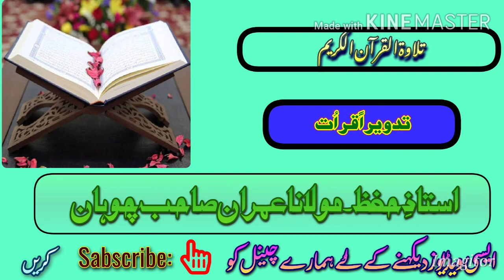مولانا عمران صاحب چوہان۔۔تدویراً قراُت۔۔استاذِ حفظ-دارالعلوم فلاح دارین ترکیسر